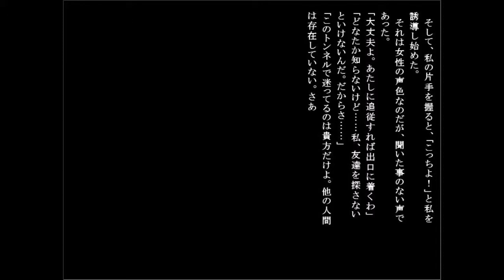＃１８【日常と非日常の対比を意図とした、和風ノベルゲーム。。。】 クウゲキ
高校三年生である古木色葉の日常は、

血の繋がりのない従兄弟

五条志月との出会いにより壊れていく。

人々の生きる世界と死後の世界の狭間（空隙）を舞台とする物語。